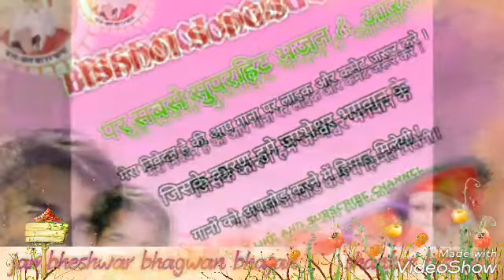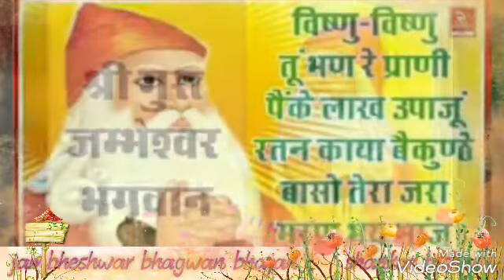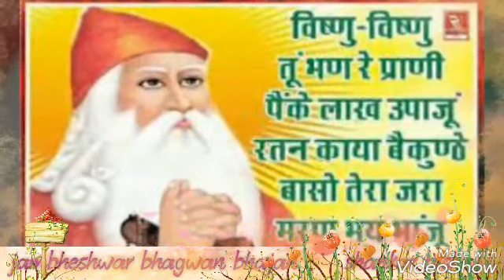KRASHAN RI MA U UTH BOLE | कृष्ण ऋ माँ यू उठ बोले - चम्पालाल करीर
सबसे सुपरहिट बिश्नोई भजन
Nonstop★★★★★★

★●◆सुपर हिट भजन【जम्भेश्वर भगवान भजन】

 ◆गायक- चम्पालाल करीर
◆रिकॉडिंग~
◆●★अपलोड =   Bishnoi Songs
◆●© Warning- cofiright item.